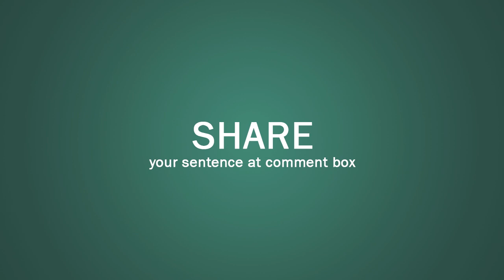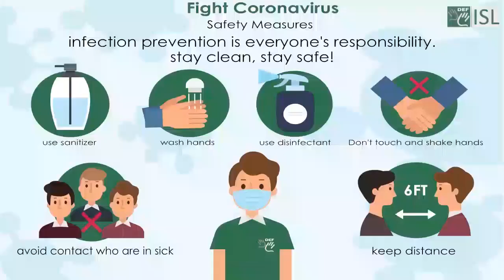Fetching (adjective) Word of the Day for July 20th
Fetching (adjective)

Meaning:- A fetching person or piece of clothing is attractive:

Examples:- 1. a fetching off-the-shoulder dress
2. You look very fetching in your green shorts.
3. A new interstate just to the west has made the town more fetching.
4. a fetching jacket/smile/hairstyle